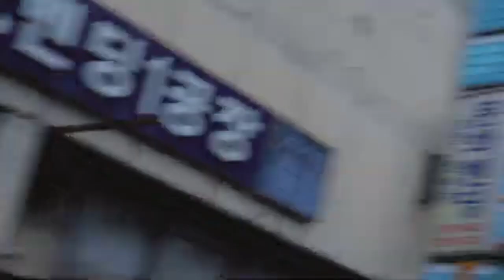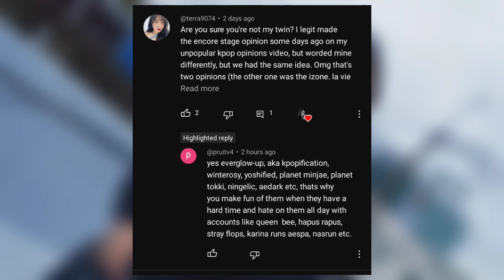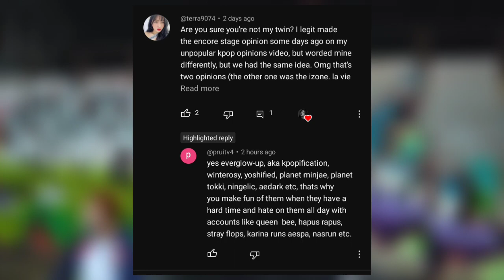Please Report Pruit If You See Them. I Got A Pruit Comment After So Long 😭